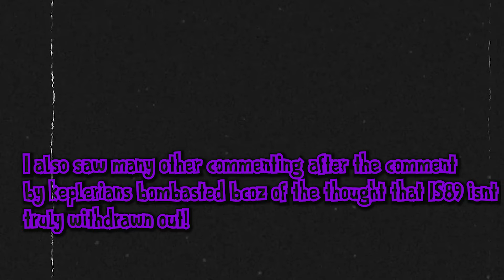ICE SCREAM 9 officially never CANCELLED!🤯💥 (Keplerians reply) | Ice Scream Season 2 Confirmed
Ka-Chow!⚡